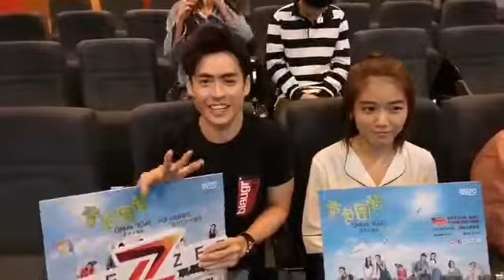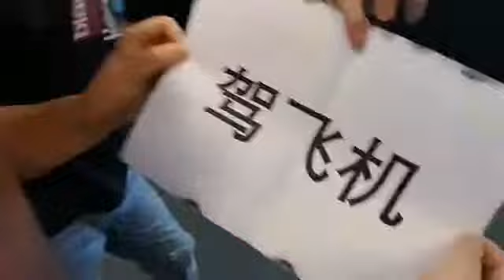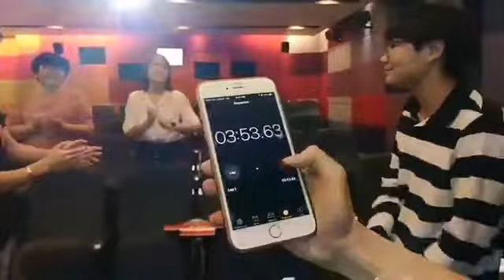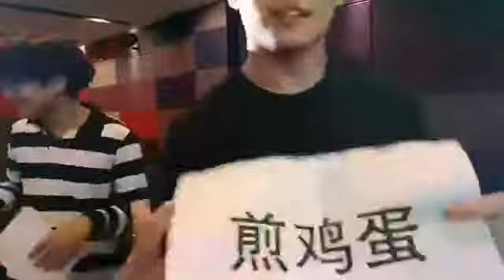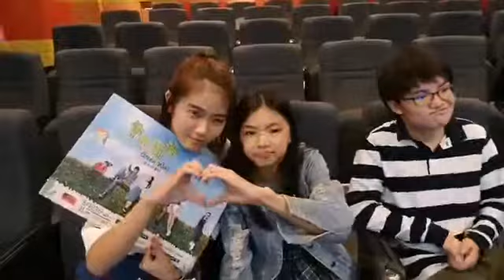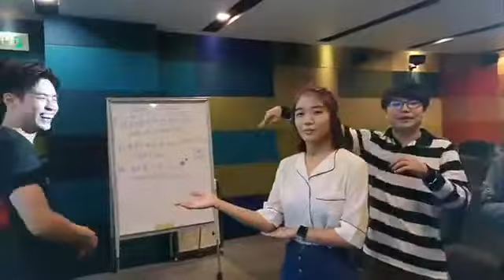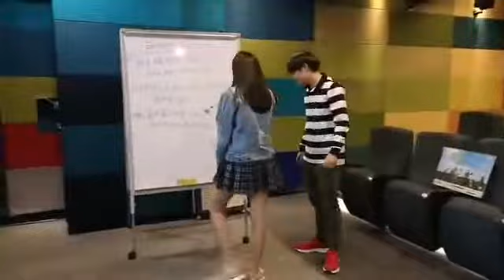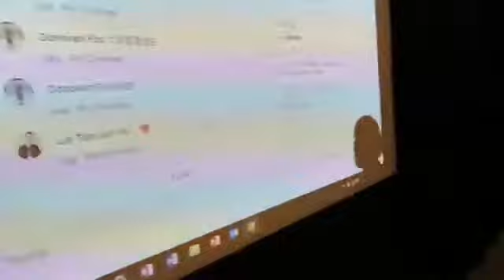GreenWall FB live 2018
Wah!  the last FB live we did for the  GreenWall and check it out, we even have a red carpet! Ok, actually it was for another event, but we managed to steal it from them for a few minutes so technically still counts! Love all these beautiful people, love working with them since they've got so much ENERGY!!!